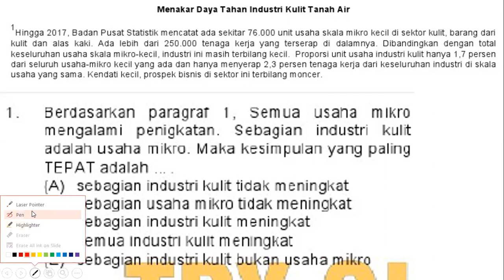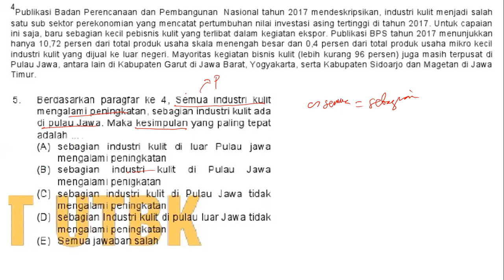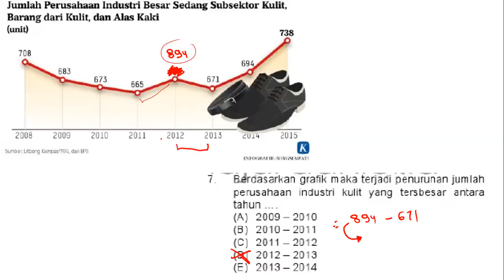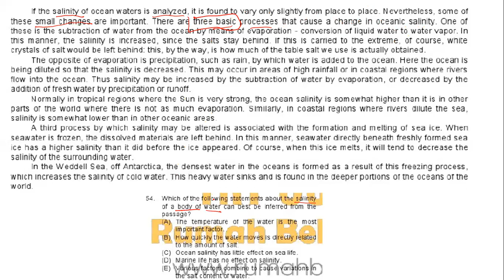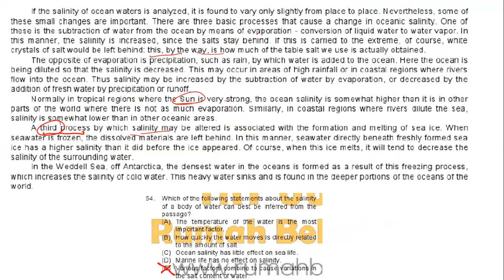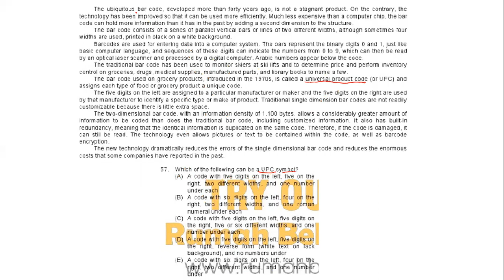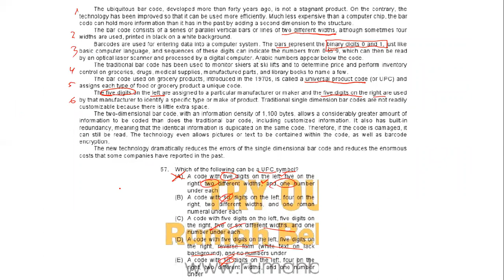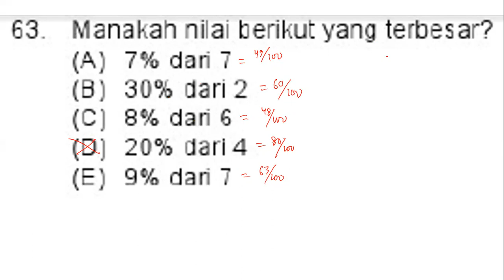PEMBAHASAN SOAL TPS PENALARAN & UJI KUANTITATIF UTBK SBMPTN KEMENDIKBUD RI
BERDASARKAN POLA STANDARD APTITUDE TEST (SAT)TM COLLEGE BOARD AMERIKA SERIKAT SESUAI REFLEKSI PERJALANAN STUDI NADIEM MAKARIM, MBA DI HARVARD UNIVERSITY, MASSACHUSETTS, BOSTON
utbk penalaran umum 2020,
soal utbk penalaran umum,
tps utbk penalaran umum,
tips utbk penalaran umum,
materi utbk penalaran umum,
zenius utbk penalaran umum,
belajar utbk penalaran umum,
soal utbk penalaran kuantitatif,
penalaran umum sbmptn,
penalaran umum utbk,
contoh soal utbk penalaran umum,
trik cepat utbk penalaran umum,
penalaran umum utbk ruangguru,
penalaran umum utbk 2020 hitungan,
penalaran logis utbk,
latihan utbk penalaran umum,
penalaran logika analisis utbk,
latihan soal utbk penalaran umum,
materi tps utbk penalaran umum,
materi tps utbk penalaran umum zenius,
tips mengerjakan utbk penalaran umum,
pembahasan soal utbk penalaran umum,
pembahasan tps utbk penalaran umum,
penalaran umum utbk pola,
utbk campuran,
penalaran umum utbk 2020 ruangguru,
soal utbk penalaran umum 2020,
soal tps utbk penalaran umum,
soal asli utbk penalaran umum,
penalaran umum utbk silogisme,
soal utbk penalaran analitik,
penalaran umum tps utbk 2020,
tes tps utbk penalaran umum,
penalaran umum tps utbk 2019,
penalaran umum utbk 2020 zenius,
penalaran umum utbk zenius,
penalaran umum utbk 2020,
penalaran kuantitatif utbk 2020,
penalaran umum utbk 2019,
penalaran kuantitatif utbk 2019,
penalaran umum kuantitatif utbk 2020
soal penalaran umum,
soal penalaran umum tps utbk,
soal penalaran umum utbk 2020,
soal penalaran kuantitatif,
soal penalaran umum utbk,
soal penalaran analitis dan jawabannya,
soal penalaran umum utbk 2019,
soal penalaran umum tps utbk 2020,
soal penalaran analitis,
soal penalaran angka,
soal penalaran analitik,
soal penalaran analitis cpns,
soal penalaran analitis cpns dan pembahasannya,
soal penalaran analitis pdf,
soal penalaran analitis cpns dan pembahasannya pdf,
soal penalaran barisan dan deret,
soal penalaran bangun ruang,
bahas soal penalaran umum,
belajar soal penalaran umum,
soal penalaran umum bahasa inggris,
soal tps penalaran bacaan,
soal penalaran umum bahasa indonesia,
soal penalaran kuantitatif bahasa inggris,
soal penalaran cpns,
contoh soal penalaran umum utbk,
cara menjawab soal penalaran umum,
cara memahami soal penalaran umum,
contoh soal penalaran kuantitatif utbk,
cara menjawab soal penalaran analitis,
cara mengerjakan soal penalaran logis,
cara cepat soal penalaran umum,
contoh soal penalaran,
cara mengerjakan soal penalaran,
cara menjawab soal penalaran,
soal penalaran deduktif,
soal penalaran logis dan pembahasannya,
soal tps penalaran umum dan pembahasan,
soal penalaran umum dan jawabannya,
soal penalaran kuantitatif dan pembahasannya,
soal penalaran logis,
soal penalaran gambar,
soal grafik penalaran umum,
soal hots penalaran umum,
soal hitungan penalaran umum,
trik jawab soal penalaran umum,
soal penalaran kuantitatif utbk 2019,
soal penalaran kuantitatif utbk 2020,
soal penalaran kuantitatif sbmptn,
soal kemampuan penalaran umum,
kumpulan soal penalaran umum,
soal tps penalaran umum kuantitatif,
soal penalaran logis utbk,
soal penalaran logis dan pembahasan,
soal penalaran logika,
soal penalaran logis pdf,
soal penalaran logis sbmptn,
cara menjawab soal penalaran logis,
latihan soal penalaran logis,
soal penalaran matematika,
soal penalaran matematika dan pembahasannya,
soal penalaran matematika sma dan pembahasannya,
tips mengerjakan soal penalaran umum,
trik mengerjakan soal penalaran umum,
tips mengerjakan soal penalaran umum utbk,
soal penalaran numerik,
soal penalaran pkn,
pembahasan soal penalaran umum,
pembahasan soal penalaran kuantitatif,
soal penalaran umum pola bilangan,
pembahasan soal penalaran umum utbk,
pembahasan soal penalaran analitis,
soal psikotes penalaran,
pembahasan soal penalaran logis,
soal penalaran spasial,
soal penalaran segitiga,
soal soal penalaran umum,
soal sbmptn penalaran umum,
soal sbmptn 2020 penalaran umum,
soal soal penalaran umum utbk,
strategi mengerjakan soal penalaran umum,
soal penalaran tps,
soal tps penalaran umum,
soal tiu penalaran logis,
soal tps penalaran kuantitatif,
soal penalaran umum kuantitatif,
soal penalaran verbal,
soal tps penalaran umum zenius,
soal tps penalaran umum 2019,
soal utbk penalaran umum 2019,
soal asli penalaran umum 2019